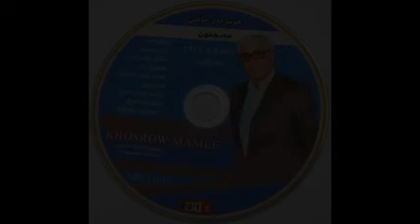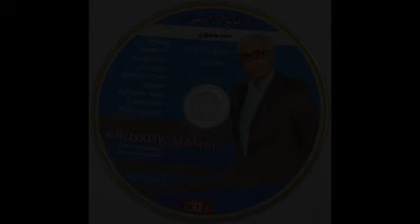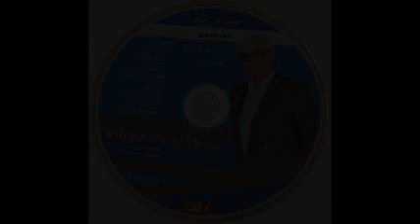خوسره‌وی ماملێ / مه‌جنون/2013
زه‌رب/ مسعود ملازاده‌
تار/ ئه‌رشه‌د ملازاده‌